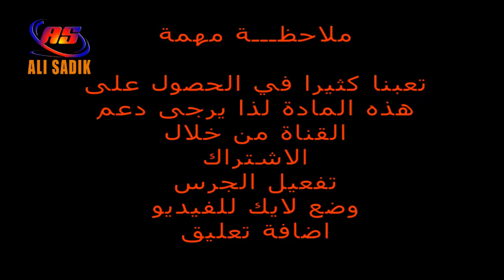برنامج الحقيبة الرياضية / شدراك يوسف / تلفزيون الشباب 1997